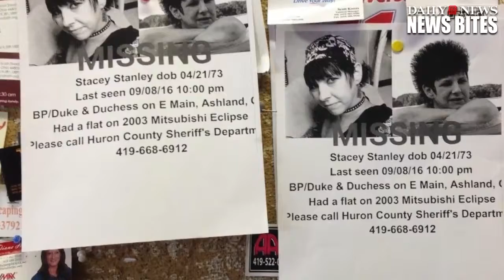Suspected Ohio serial killer linked to deaths of five women described as 'charmer'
The alleged Ohio serial killer linked to at least five deaths has been described as having a magnetic personality as he faces charges for the murder of two .

A suspected serial killer, who was arrested in Ohio last week, has now been linked to five deaths, and authorities believe the number may grow. 40-year-old .

Elias Abuelazam is an Israeli convicted murderer, and suspect of racial serial killing and multiple stabbings. He is suspected in a string of 18 stabbing attacks in .